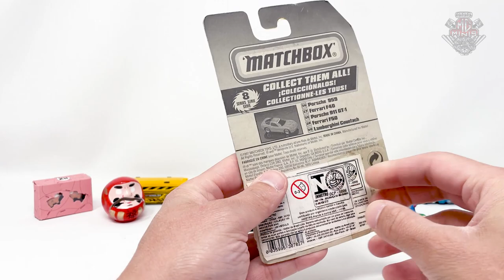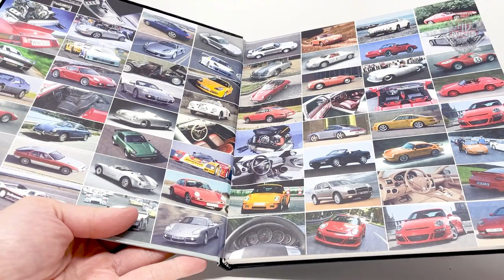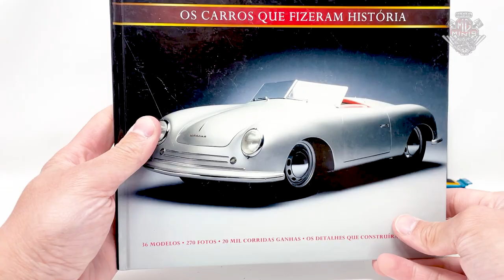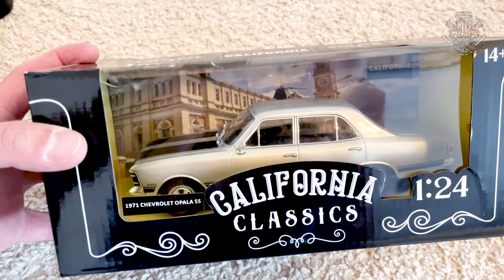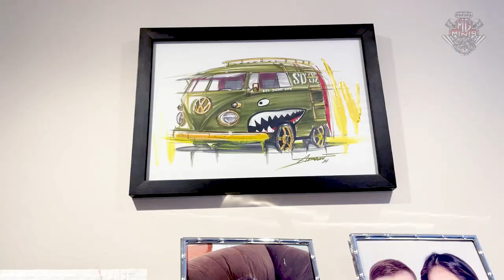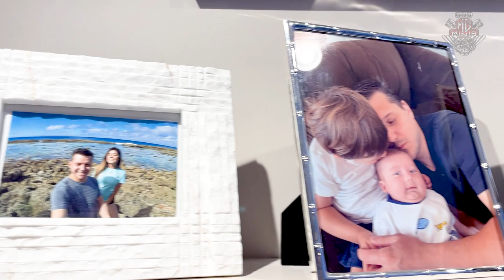GANHANDO HOT WHEELS DE PRESENTE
FALA COLECIONADORES!

MUITO OBRIGADO! a todos que me presentearam, vim neste video mostrar o que ganhei e agradecer a todos pelos presentes que vão agregar muito a coleção!

Att,
Mg